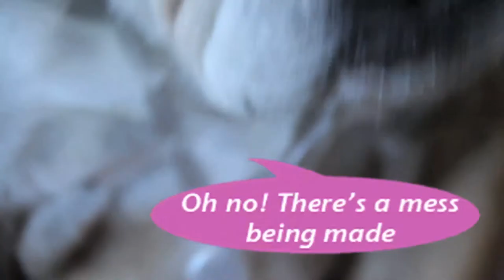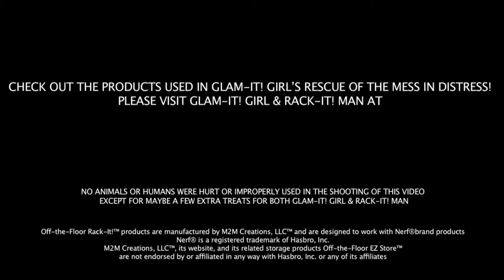Rack-it! Man & His Sassy Sidekick Glam-it! Girl